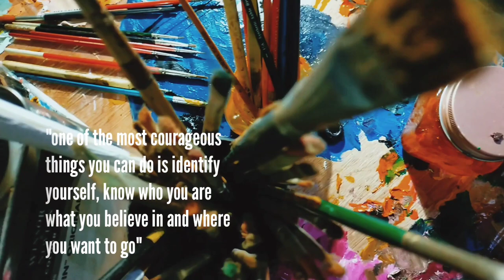Latif Maulan : Fine Arts, Intro Credit Sequences